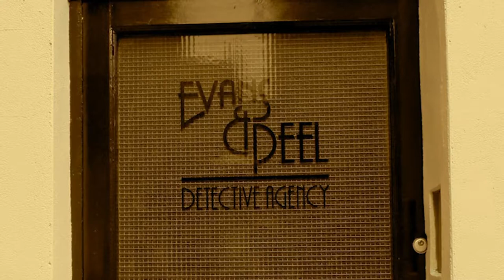Cheetah Strip Club, Trump's Lawsuits and more!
Avoid the 3 Biggest Mistakes in Estate Planning with this FREE PDF

Welcome to another Episode of Let's Talk about Death and Taxes!! In today's episode we discuss:
- Cheetah's Strip Club owner dies and puts the ownership in a trust
- Can a will be handwritten?
- What's going on with Trump's lawsuits about the election?
- Do beneficiaries always supersede those named in a will?